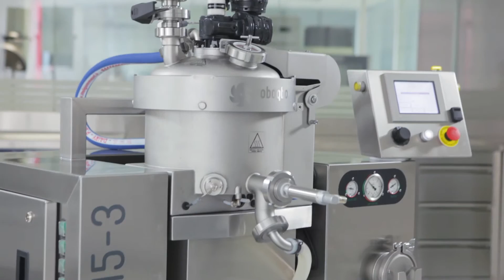ROBOQBO crema spalmabile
Leonardo DI Carlo ci racconta le sue favolose ricette utilizzando la tecnologia Roboqbo